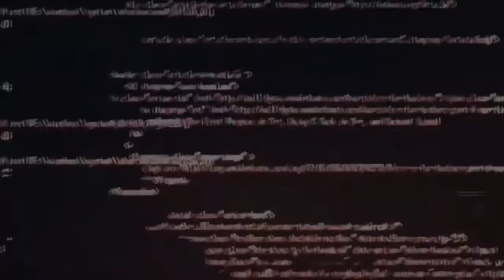Afrojack [Drops Only] @ Jacked Radio 495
Watch, listen and enjoy week after week the [Drops Only] of JACKED Radio

Mira, escucha y disfruta semana a semana el [Drops Only] de JACKED Radio

Afrojack drops some of his favorite new promos on a big new episode of JackedRadio!
Tracks from Dimitri Vegas, R3HAB, Quintino, Good Times Ahead, Max  Styler,
Sick Individuals and many more. Let's JACK!

Ninguna de las canciones que aparecen en este vídeo me pertenece. Esto es con el fin de dar a conocer los tracks
utilizados por el artista para el público y llegue a su interés.

Descargo de responsabilidad: Descargo de responsabilidad de derechos de autor En virtud de la Sección 107 de la Ley de Copyright de 1976, se tiene en cuenta
para "uso justo" para fines tales como críticas, comentarios, informes de noticias, enseñanza, becas e investigación.
El uso justo es un uso permitido por la ley de derechos de autor que de lo contrario podría estar infringiendo.
El uso sin fines de lucro, educativo o personal inclina la balanza a favor del uso justo.
Ediitng by Music Drops ✔